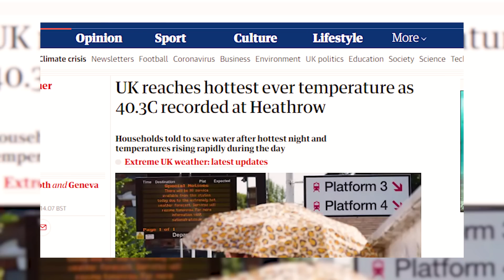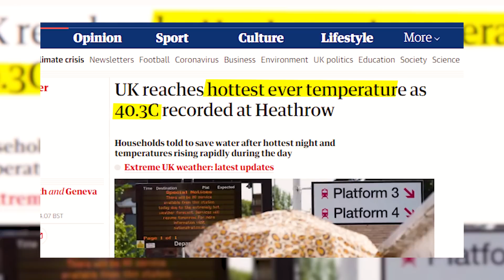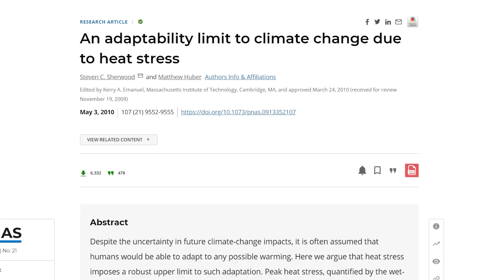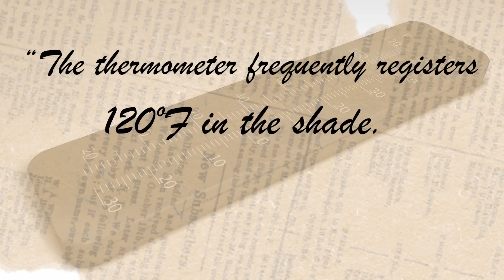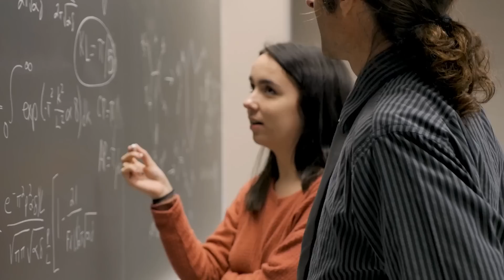What's the Maximum Temperature We Can Survive?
Scientists thought the hottest survivable temperature was a wet bulb temperature of 35ºC.
It turns out it may be much lower...
As heat waves become supercharged, when will it be too hot for life as we know it?

100% free forever and good for the environment.

The scientific breakthroughs we are making today will shape tomorrow's world, but so many discoveries never make it beyond the academic journal.
Scientists and researchers play an essential role in leading discoveries out of the lab, but we are rarely taught how to actually do this.   I want to see more scientists seize their innovation capability for good, become leaders in their field, and drive forward world-changing technologies to solve global problems.

Are you interested in investing in science startups or interested in raising investment to launch your own science start up?

"How to Turn Your Scientific Discovery Into a Business"